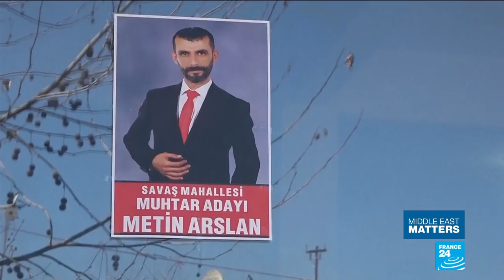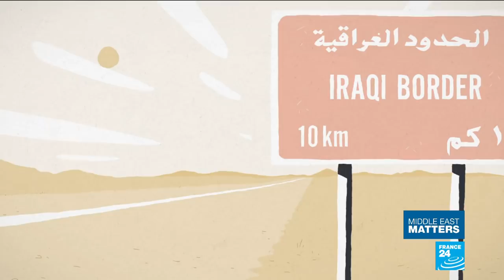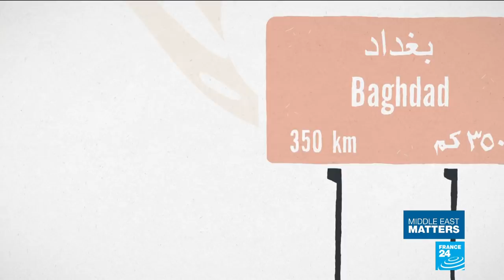Refugees in Lebanon: The catch 22 of Syria's law 10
Join Haxie Myeres-Belkin on Middle East Matters for:
A report on refugees in Lebanon: The catch 22 of Syria's law 10
A report on Turkey: Campaigning in a ghost town
Episode 10 of Flavours of Iraq: Guard Dogs

A look back at the week’s important events in the Middle East with exclusive reports and interviews from France 24 correspondents in the region.